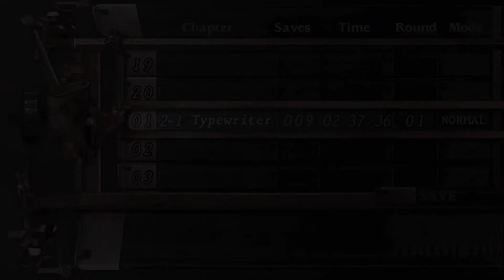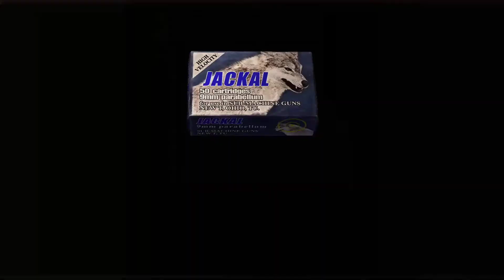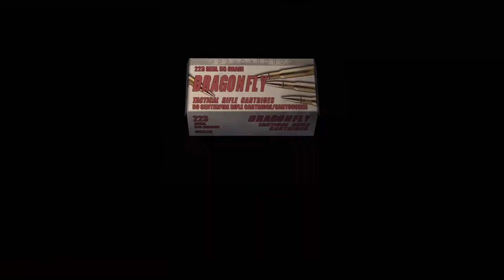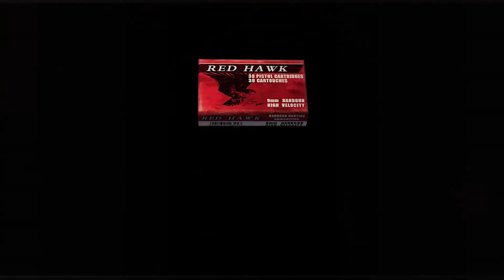ASHLEY! - Resident Evil 4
Hey fam VG is back! Resident Evil 4 is a old game I use to play on PlayStation 2! Anyways, I hope you all enjoy a new series when I'm almost MIA. Plus, I'mma do more vids than just Resident Evil 4! I got a new Pokémon challenge coming up "Can I beat Pokémon Red with just 1 Mew"! I'm really hyped and really excited. Peace!